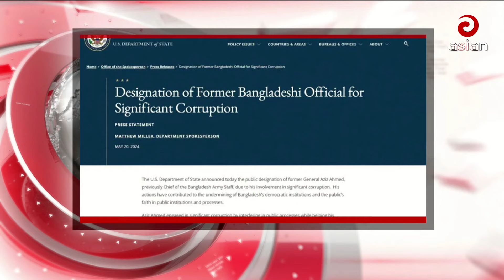Daily News Bulletin | 9:30 PM | 21 May 2024 | Asian News